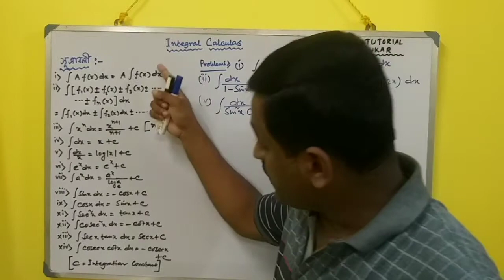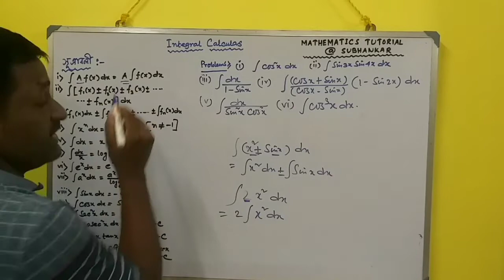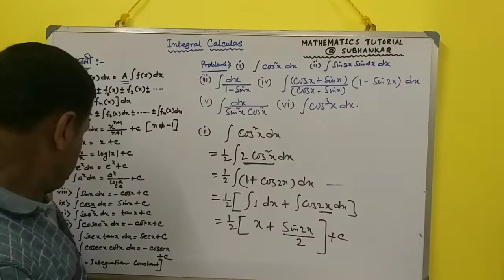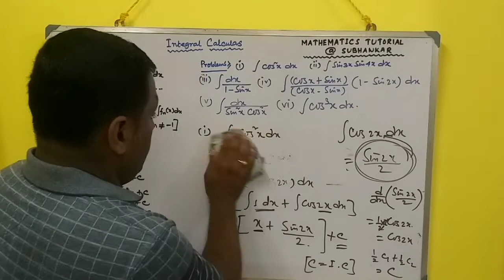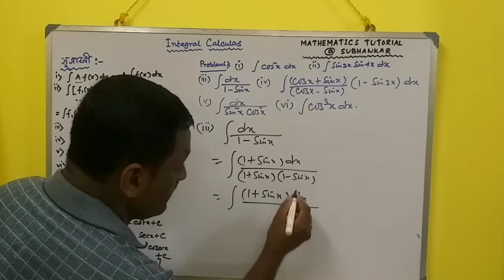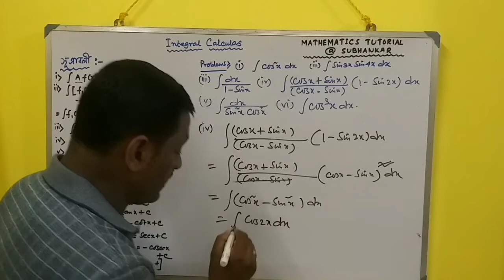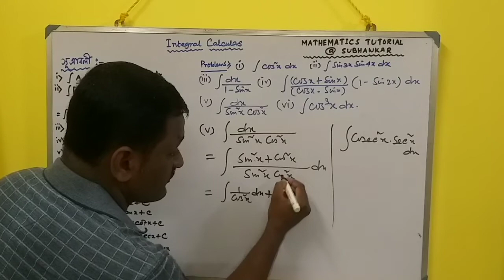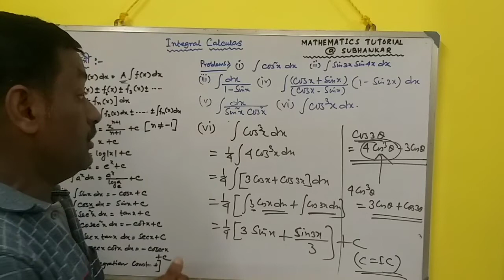INDEFINITE INTEGRAL/ অনির্দিষ্ট সমাকল/PART - ONE/CLASS - XII/ SUBHANKAR DUTTA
INDEFINITE INTEGRAL// WBCHSE & CBSE // SOME SELECTED PROBLEM// CLASS -12